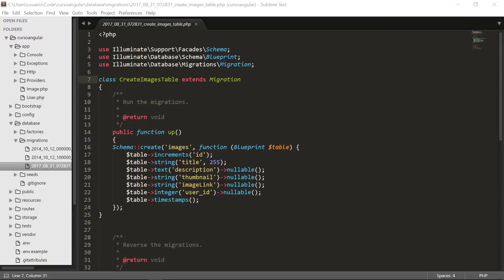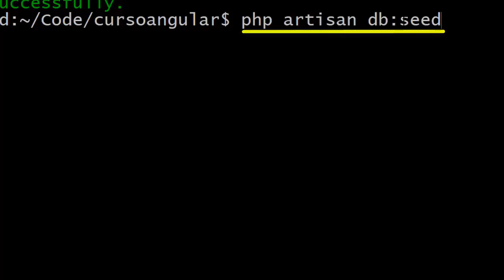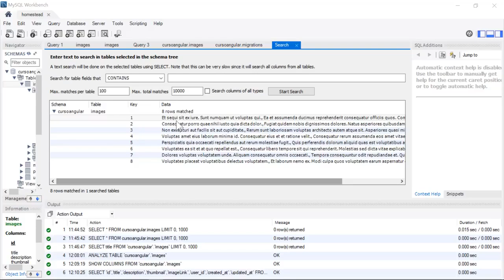20 Curso de Angular 4 con Laravel 5 Añadir Datos con Seeder